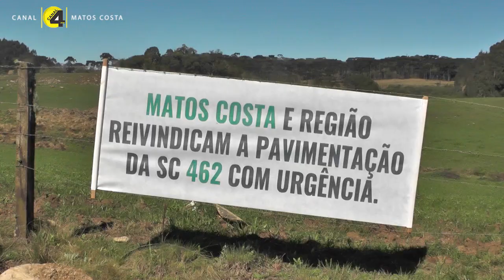Moradores de Matos Costa fazem bloqueio no trânsito da rodovia SC 462 – Estrada da Paca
“Nosso objetivo é buscar a pavimentação”
O bloqueio que foi realizado na manhã desta terça-feira, dia 15, durou cerca de uma hora, mas já foi o suficiente para mostrar a união dos moradores que utilizam a estrada entre Matos Costa e General Carneiro. Agora, a expectativa é que o pedido chegue até o Governador de Santa Catarina. VEJA O VÍDEO: